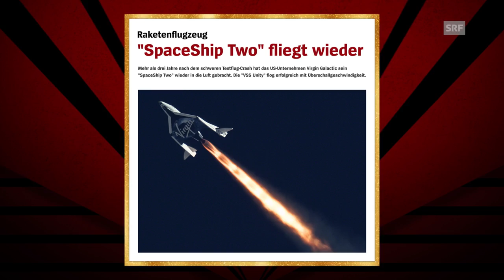«Kinder Spezial» SpaceShipTwo | Deville Late Night | SRF Comedy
Das SpaceShipTwo hebt ab. Ein wichtiger Moment für grosse und kleine Astronauten.